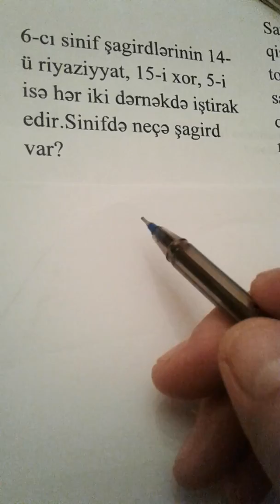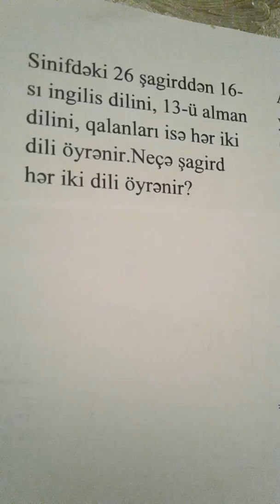Venn diaqramı 1